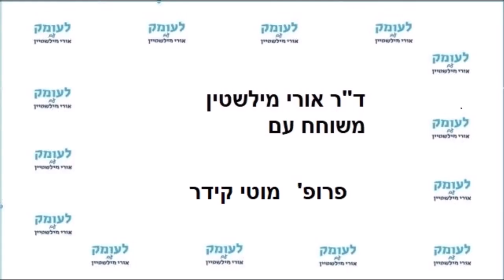המאבק לעבודה עברית של ההסתדרות שהקים בן גוריון, וההסתה בקשר להר הבית החריפו את הסכסוך היהודי-פלסטיני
שיחת עומק רביעית עם המזרחן הבכיר ד"ר מרדכי קידר על הנושא: "אנחנו ושכנינו" – והפעם איך דוד בן גוריון והסוציאליסטים  העבריים החריפו את הסכסוך עם הפלסטינים - המאבק לעבודה עברית של ההסתדרות שהקים בן גוריון גרם לאבטלה בקרב הפלסטינים, והם האשימו בכך, בצדק, את היהודים.

הסבר יסודי לממצאי מחקריו של ד"ר מרדכי קידר אפשר לקבל בספרִי "תורת הביטחון הכללית – עקרון השׂרידוּת" העוסק באבני היסוד של הוויית הצבא והמלחמה, ובספרִי "גלגל המנוף של ההיסטוריה" העוסק בהתגבשות הציונות האסטרטגית של ז'בוטינסקי. על המערך המוצנח בצה"ל כתבתי, כהיסטוריון רשמי של הצנחנים וכאיש מחלקת היסטוריה במילואים של חיל האוויר, בסדרת ארבעת ספָרַי, "ההיסטוריה של הצנחנים":  א. יחידה 101;  ב. קרב המיתלה;  ג. איחוד ירושלים;  ד. אביב נעורים.